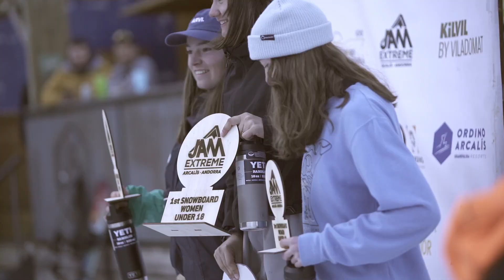FWTJunior JAM Extreme 2024